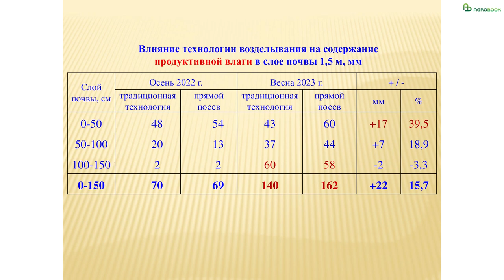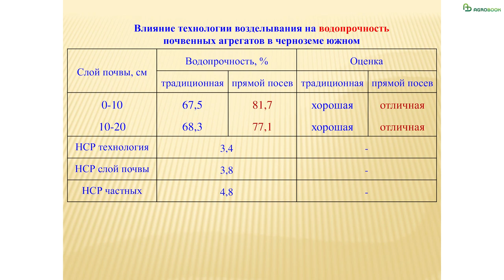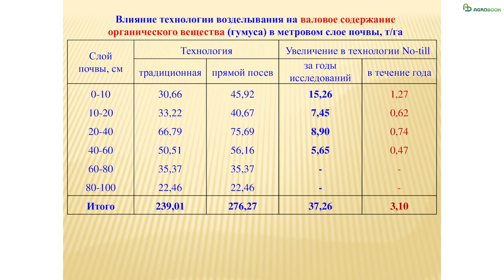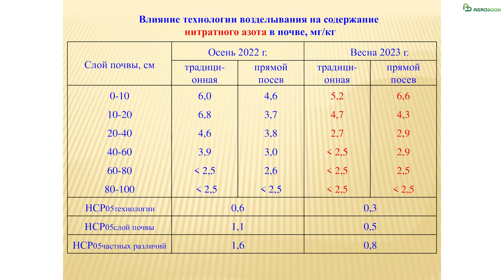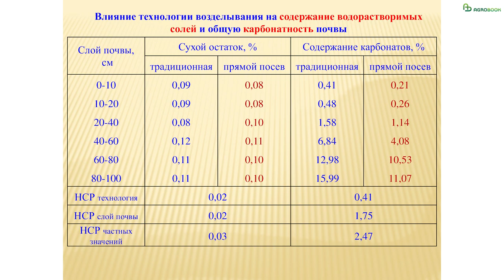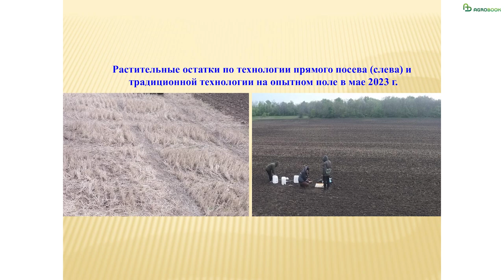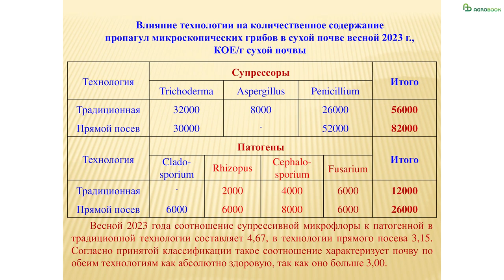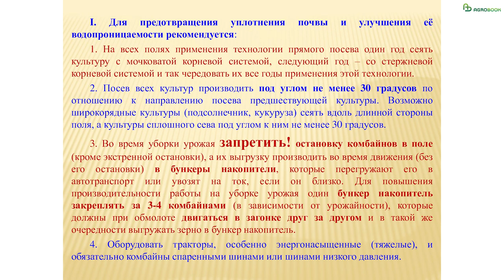Ноутил меняет почву. Виктор Дридигер - о последствиях отказа от пахоты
Учёные Северо-Кавказского ФНАЦ провели серьёзное исследование на одном из полей агрохолдинга «Гелио-Пакс» в Волгоградской области. Они сравнили почву на двух частях поля площадью 40 га: первая половина возделывалась по классической технологии, вторая – 12 лет находилась в технологии прямого посева.

Результаты научной работы в ходе «Дня поля ноутил» на базе холдинга «Гелио-Пакс» представил доктор с.-х. наук, профессор Виктор Дридигер. Учёный руководит научным направлением ФГБНУ Северо-Кавказский ФНАЦ «Минимизация обработки почвы, прямой посев».

– На базе подразделения «Агро 3», которое находится в Новоаннинском районе, мы изучали влияние прямого посева на свойства чернозёма южного, – рассказал Виктор Корнеевич. – Исследования проводили на поле площадью 40 гектаров, одна половина которого всегда возделывалась по классической технологии, а вторая – 12 лет назад была переведена под систему прямого посева. Вопрос перед учёными ставился такой: что произошло с почвой за это время?

Генеральный партнёр
ООО «Лилиани» российская компания, разрабатывающая передовые решения в агрологистике, инновационные цифровые продукты, создающая современную сельскохозяйственную технику для оптимизации логистики сева, уборки и хранения зерна.

ООО «Агроноут» — международная IT-компания и эксперт-интегратор полного цикла технологий точного земледелия, с собственным сервисом, картографией, почвоведением и IT.
"ООО МО «Технология» - производитель ИНЪЕКТОРА корневой подкормки

Партнёры
ООО "АПК-Интех" - проектирование и изготовление сошников прямого посева для переоборудования зерновых сеялок и посевных комплексов.